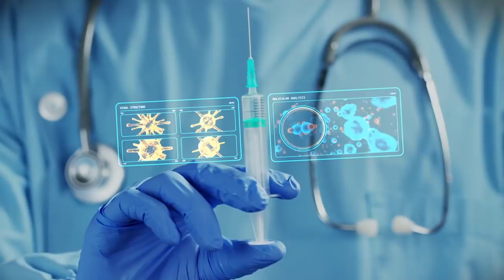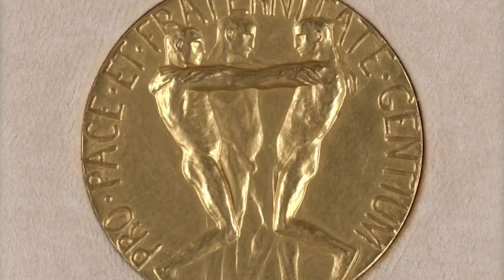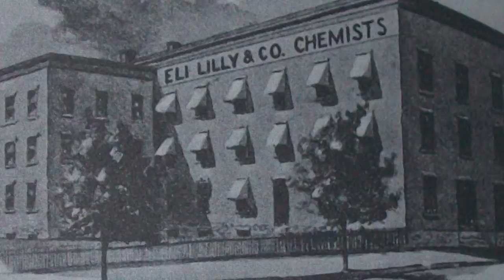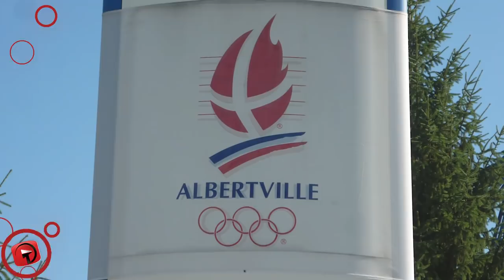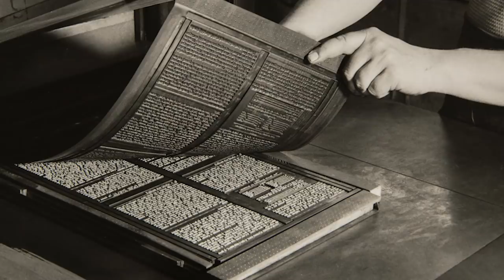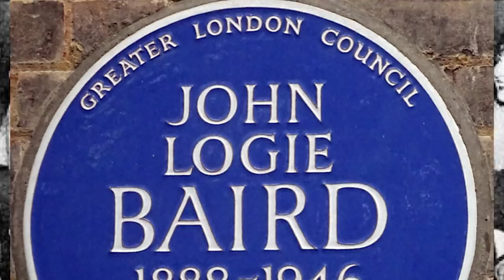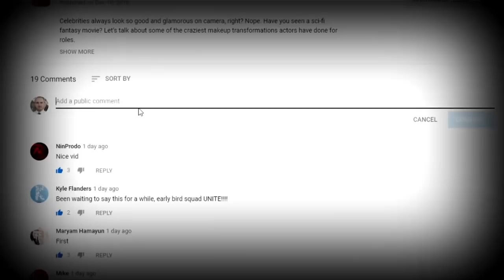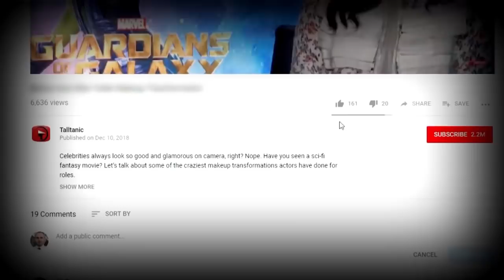What Was Life Like 100 Years Ago?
Given that we’re quickly approaching what will in the future be known as the 20s, we figured we’d give you some insight into the happenings of our 20s, nearly 100 years ago. The 1920s were a time of change; some huge things happened in them that helped to shape the world we live in today. We’re here to share with you some of the more significant advances, the monumental moments, and some of the fun stuff, too. This is A Century Ago: The 1920s.

5. The Great Gatsby
On lists of the most popular books of all-time, and on the favorite books list of many readers, one will typically find The Great Gatsby by F. Scott Fitzgerald. It is a book that has captured the imaginations and hearts of many, although, at the time of its publication in 1925, it was pretty much a gigantic flop. It sold very poorly, and many reviewers and critics didn’t like it, and in its first year in print, it only sold 20,000 copies. It was a book that Fitzgerald had hoped would produce sales around 75,000, but unfortunately for him, it didn’t happen. He had wanted to create something new and exciting, which he did, but it took some time for it to really catch on. Unfortunately, Fitzgerald passed away in 1940, before seeing his novel become a grand success, and he went into the earth believing himself to be a failure. The book was revived during the Second World War, and was added to high school curricula in the United States, and has since spawned many film and stage adaptations. It is now a literary classic; it’s too bad Fitzgerald didn’t get to see his dream realized.

4. The Television
The television took a significant step forward in 1926, when John Logie Baird, a Scottish engineer and inventor, demonstrated the first functional television system. Baird is known to be one of the very first inventors of the mechanical television, as well as the first color television system and the wholly electronic color television picture tube to be demonstrated in public. On January 26, 1926, he demonstrated the “televisor” in his laboratory for a reporter from The Times, as well as members of the Royal Institution. His invention could display 12.5 frames-per-second, and it could broadcast tone graduated, live, moving images, which no one else had done before. In 1928, his demonstration of the first-ever color transmission was nearly as monumental and groundbreaking as the televisor demonstration. He’s considered a pioneer for his contributions to the world of Tv and has been honored with many awards, and, in 2015, he was inducted into the Scottish Engineering Hall of Fame.

3. Lindbergh’s Flight
Charles Lindbergh, the famed aviator, was once an unknown, obscure U.S. Air Mail pilot. He accomplished this incredible zero-to-hero feat by becoming the first person to complete a non-stop, solo flight across the Atlantic, in 1927. He was hardly 25 when he made his legendary flight, and he’d only flown for his first time, as a passenger, just five years earlier. He did get to take the controls during his first flying lesson just a few days later, although he didn’t even make his first-ever solo flight until 1923. For the extraordinary accomplishment, which took 33 ½ hours and covered 3,600 statute miles, he was awarded the Medal of Honor, the highest decoration the military gives. And he was just an officer in the U.S. Army Air Corps Reserve!

2. Mickey Mouse
In 1928, an animated short called Steamboat Willie by Ub Iwerks and Walt Disney hit the air, and it’s widely been considered as the debut of Minnie and Mickey Mouse. But, the truth is, the two had shown up in Plane Crazy, another short that had been test screened a few months earlier. Either way, Mickey Mouse first hit the scene in 1928, and cartoons, not to mention the world, have never been the same since!

1...